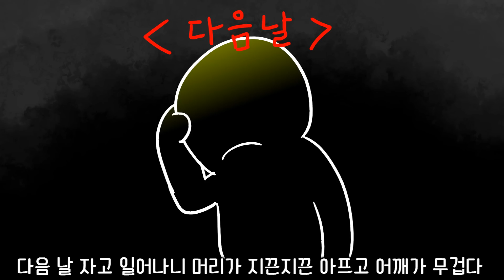이해하면 무서운 이야기 85편ㅣ이무이ㅣ오싹툰ㅣ공포툰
이무이 85편 가즈아~~!